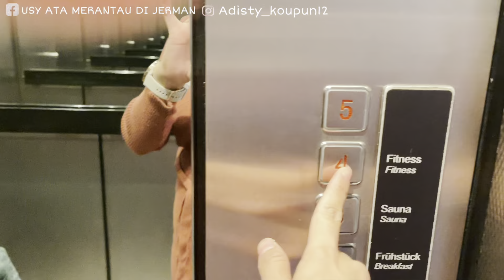AKHIRNYA BISA BAWA ADIKU KE KOTA KÖLN,JERMAN ‼️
AKHIRNYA BISA BAWA ADIKU KE KOTA INI ‼️

Hallo guys 🥰
Hari ini Kita mau ke kota Köln .😍 salah satu kota terbesar di jerman 🤩 wow keren kan .
Aku ditemani suami bule san anak2 , Ada juga adik aku san Saudaraku Kita ramai2 ke kota Köln ♥️
Kita nginap di hotel semalam.

Yuk ditonton keseruhan kami di kota Köln 🤩